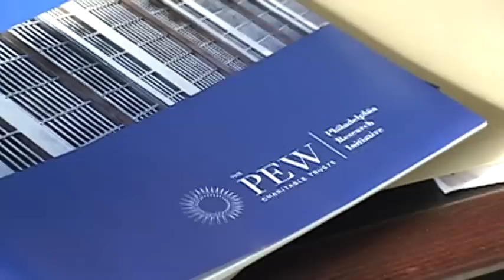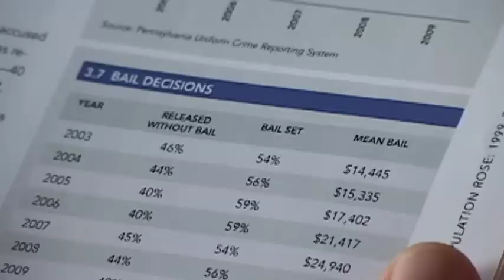Story on Impact of Prisons on Society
This story was produced for Ebru TV's public affairs show, Fresh Outlook.